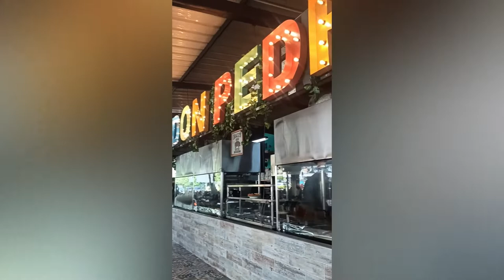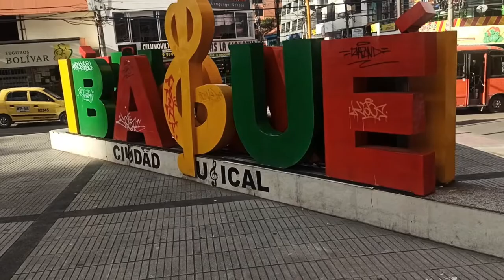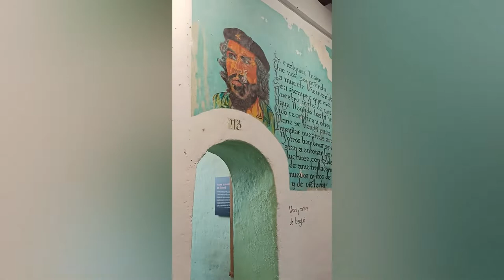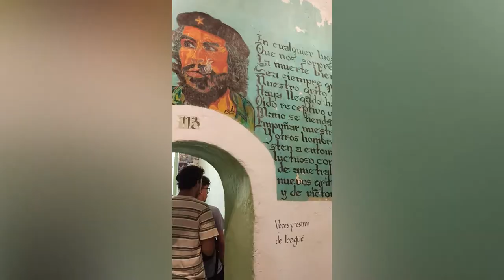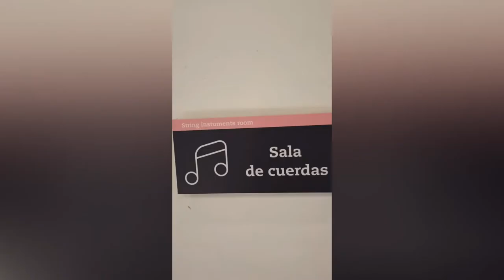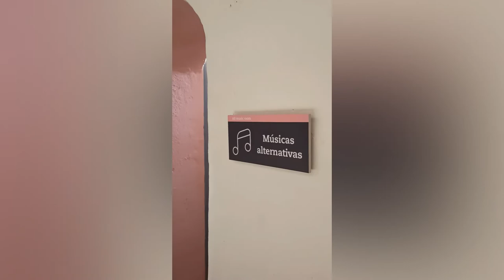😎 Buscando más del Turismo en COLOMBIA con pocos días 🧐 ¡Encontré esto! 🌄🤯 | Disfruta IBAGUÉ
Más que una ciudad y su representación al conocerse como la "Capital Musical de Colombia" Ibagué tiene encantos tanto de naturaleza, como en su gente y su cultura. Sus plazas y parques, sus miradores, ríos, cascadas, su arte y transformación, son paradas dispuestas para que las disfrutes al máximo cuando planees ir a este lugar.

Links de interés:
💬 De Camino Juntos. Aquí disfrutarás conociendo más de la vida en París
💬 Tolima Hecho a Mano. Encuentra todo los souvenirs en este lugar

🚩 Accede a descuentos en asistencia de viaje, envíos de dinero, aperturas de cuenta en Europa, y mucho más, aquí: 👉🏽

Capítulos:
00:00 Intro
01:29 Día 1: Inicio del viaje
01:58 Día 1: Opción de restaurante
02:28 Día 1: Carrera 3ra
02:50 Día 1: Plaza Manuel Murillo Toro
03:31 Día 1: Catedral de Ibagué
03:53 Día 1: Plaza de Bolívar
04:16 Día 1: Parque de la Música
04:51 Día 1: Opción de bar
05:04 Día 2: Ruta hacia el Parque Nacional Natural de Los Nevados
05:50 Día 2: Mirador de los Sauces
07:03 Día 2: Barrio La Riviera - Corregimiento de Juntas
07:38 Día 2: Plazoleta de los Artesanos
08:03 Día 2: Museo Panóptico de Ibagué
11:16 Día 2: Opción restaurante bar